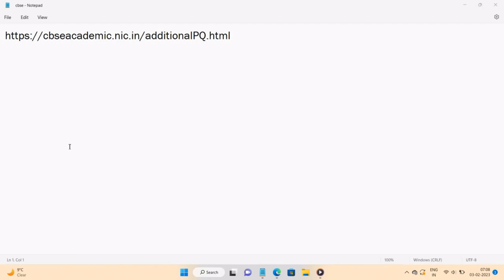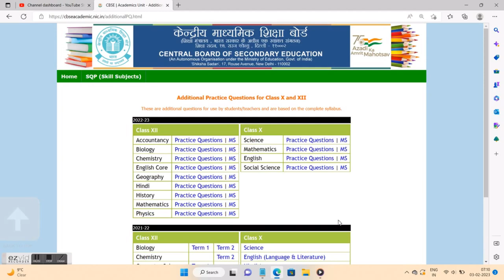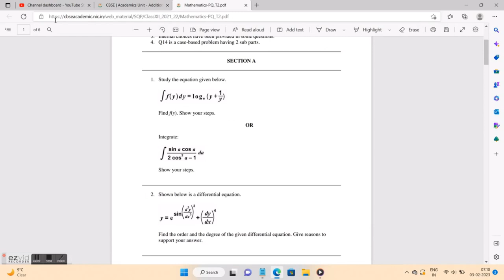prv practice paper cbse